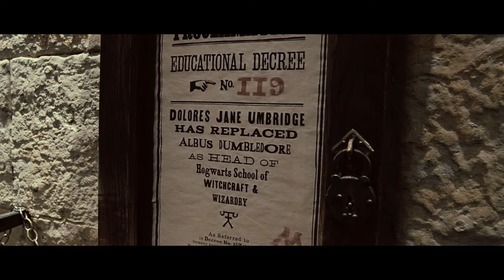Harry Potter and the Order of the Phoenix - Warner Bros. UK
Harry Potter returns to Hogwarts for his fifth year--and his greatest challenge yet . . .

A summer has passed since Harry's encounter with the Dark Lord, and Harry returns to learn that the wizarding community remains in denial about Voldemort's return; the minister of magic believes that Headmaster Dumbledore is lying; and a new Defense Against the Dark Arts teacher has been assigned. Now, with the entire wizard community in peril, the future of magic may depend on Harry Potter and the Order of the Phoenix.

When the new professor, Dolores Umbridge's (Imelda Staunton--Nanny McPhee, Vera Drake), Ministry-approved course of defensive magic leaves the young wizards woefully unprepared to protect themselves against the dark forces threatening them and the entire wizarding community, Hermione (Emma Watson) and Ron (Rupert Grint) urge Harry (Daniel Radcliffe) to act. Meeting secretly with a small group of students who name themselves "Dumbledore's Army," Harry teaches them how to defend themselves against the Dark Arts, working with a secret order of wizards calling themselves The Order of the Phoenix to prepare the courageous young wizards for the extraordinary battle that lies ahead.